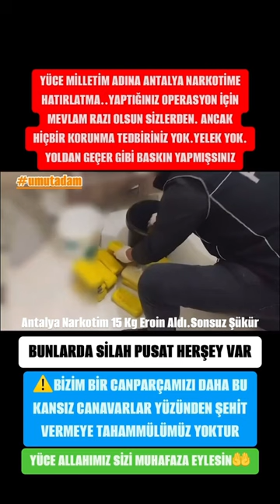Uyuşturucuya Geçit Yok